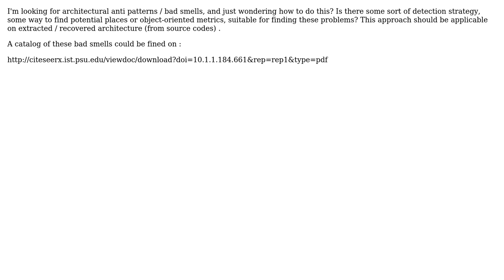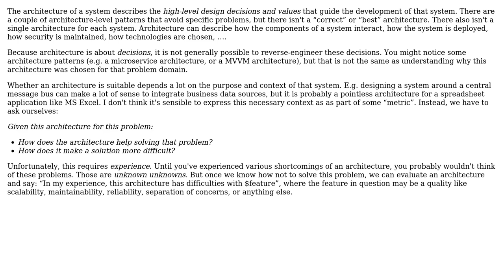Software Engineering: How to find architectural antipatterns / bad smells?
With thanks & praise to God, and with thanks to the many people who have made this project possible! You are responsible for your own actions.